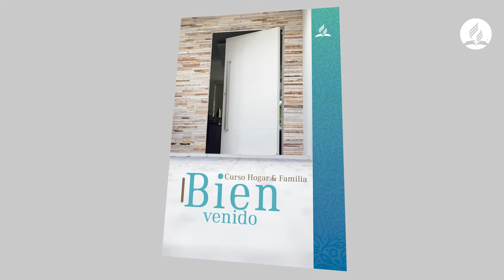¿Cuál es el secreto de un matrimonio duradero? | Consejos para la Familia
Según datos recolectados, un matrimonio promedio, en el mejor de los casos, dura de 16 a 20 años, ¿Cuál es el secreto de un matrimonio duradero? ¿Cómo es que se logra vivir en paz con tu esposo o esposa? ¿Mi  matrimonio puede ser restaurado? Acompáñenos para que juntos podamos dar respuesta a estas y otras preguntas.
🔹Para más información descarga la aplicación “Escuela Bíblica Virtual”
🔹Llena este formulario para que nos comuniquemos contigo y estudiemos la biblia juntos